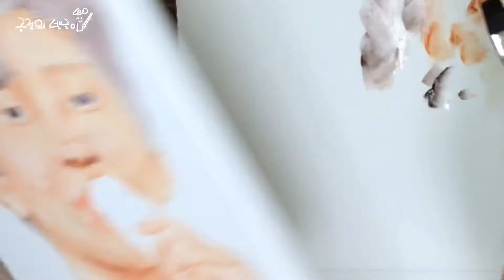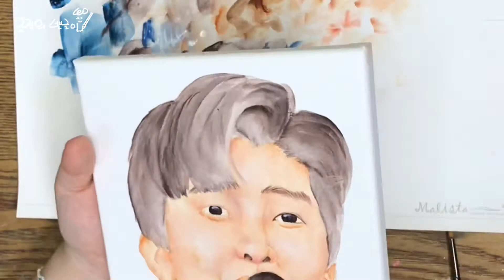아크릴 수채화 팝아트 임영웅 그리기 1탄 Young-woong Lim Drawing Acrylic Watercolor Popart part.1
안녕하세요 :)
그림그리는 긍정의 뽀글이입니다.

장기적인 코로나로 지쳐가는 요즘 트로트의 황태자 임영웅님의 초상화로 기분을 업시켜보는 것은 어떠신가요?
부담없이 편히 즐겨주세요💕